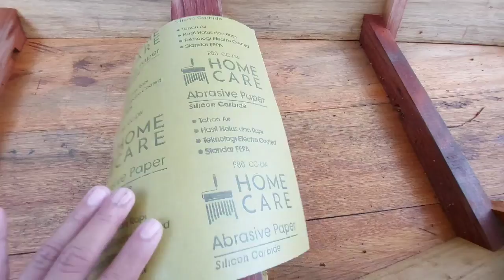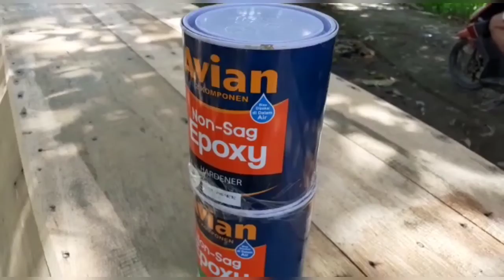3 day fishing boat finis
3 Day fishing boat finis. 3 hari perahu mancing selesai.
Perahu speed 6 meter.